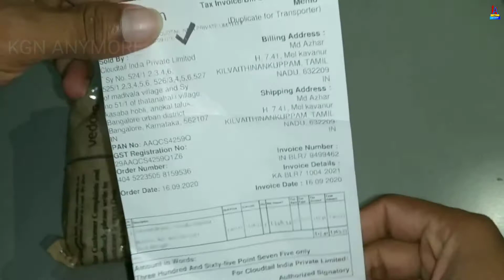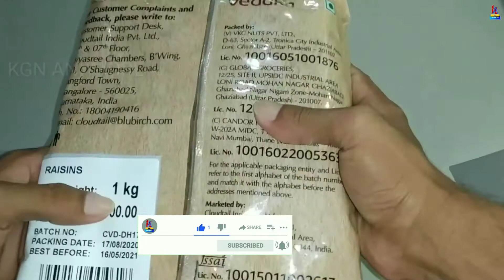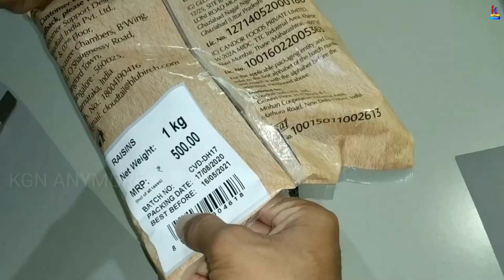Unboxing Amazon Brand Vedaka Popular Raisins | #42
Unboxing Amazon Brand Vedaka Popular Raisins | #42  @KGN ANYMORE

KGN ANYMORE
Here I Will Upload Latest Online Offer's and Product's Unboxing and Imc Business Videos

KGN ANYMORE,

Thenks